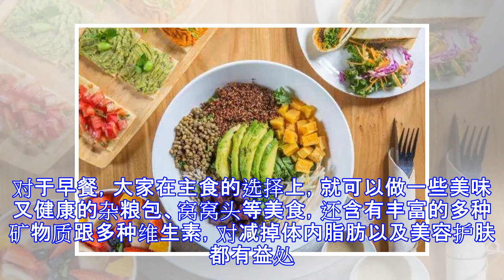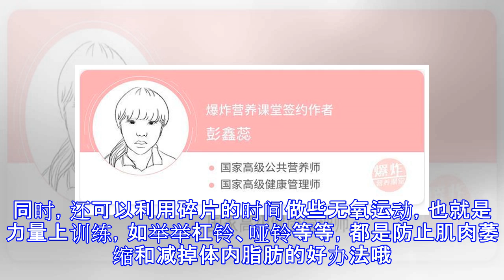春分之后是身体最佳减肥期，坚持在早上完成这些事，既减脂还美容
原标题：春分之后是身体最佳减肥期，坚持在早上完成这些事，既减脂还美容 度过了严寒的冬天，迎来春分节气，也该人们跟小花小草们享受的时候了。同时也让人们出动减肥的欲望越来越大，好为炎热的夏天做准备，可谓是最佳的减肥时期。但根据观察以及调查发现，有很多人减肥的方法一直都没用对。 就好比经常不吃主食的人，虽然饿了一天或者是几天后，看到自己的体重下降了很高兴，但真正缺少的不一定是身体里面的脂类，而是占人体比重比较大的水分。要知道，一个正常的成年人，机体里面组成的水分是65%-70%。 而负责机体产能的营养素，分别是脂类，蛋白质以及碳水化合物。长期的不吃主食，在体重减少的情况下，你还会慢慢的发现，自己总是疲惫、体力不支。这主要是因为体内没有了能量的供给，在大量消耗体内蛋白质的后果。 还在用这种方式的人，别再傻傻的做下去了，在早上简单的完成以下这些事，既能减脂还能美容。 早上起床后，先给机体一杯没有能量的水，如遭到养生人群一致认可的白开水。很多人早上起床后，都会去排便， 这个时候对肠胃有利，以及更快的让身体代谢。如果你怕对肠胃有刺激的话，还可以选择温度适中的白开水，帮助机体排出积攒的代谢废弃物。 接着，一顿健康营养的早饭，这里面要包括对减肥很重要的膳食纤维。为什么这么说呢？在一项研究上发现，如果你每天都能够摄入10g左右的可溶性膳食纤维，更有利于你减掉腹部的脂肪，对于有腹部肥胖的人群十分有利。 ...